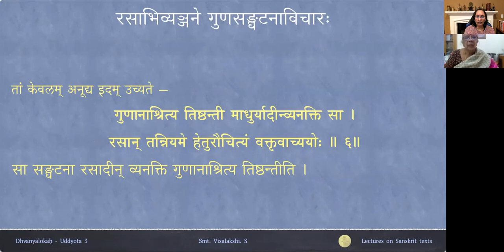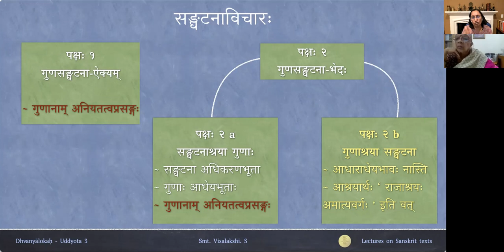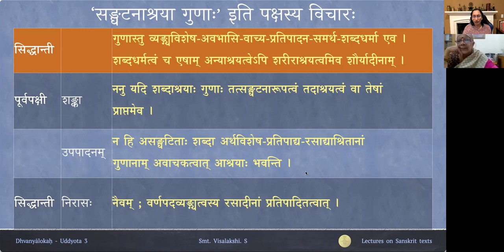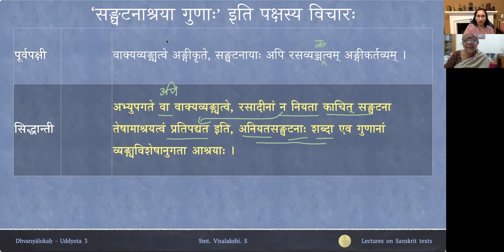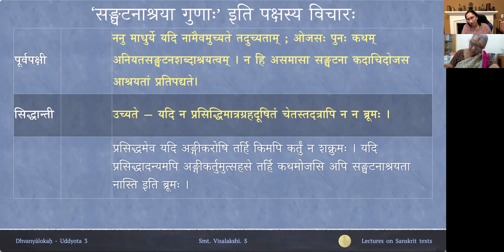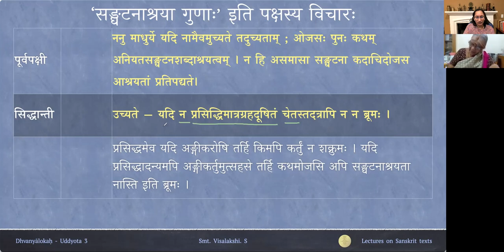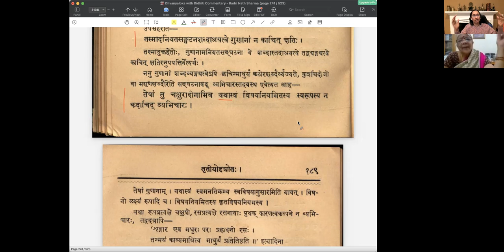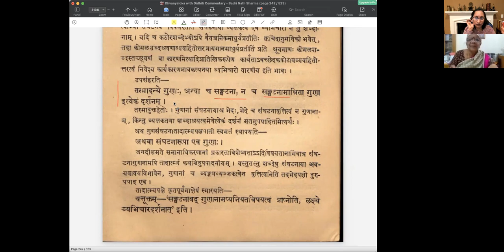ध्वन्यालोकः - तृतीयोद्द्योतः - पाठः ०७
Uddyota 3

पाठः ०७ — ‘सङ्घटनाश्रयाः गुणाः’ इति पक्षस्य विचारः